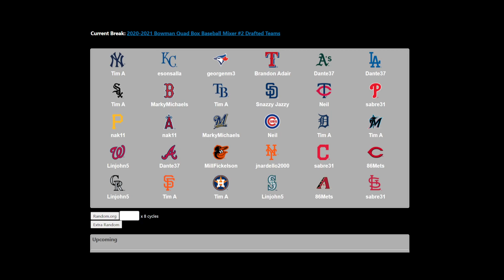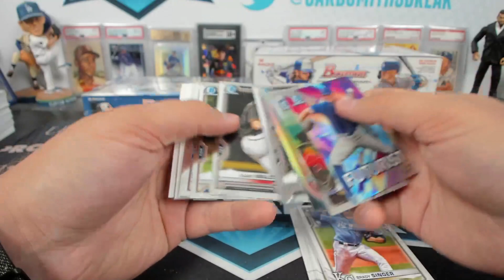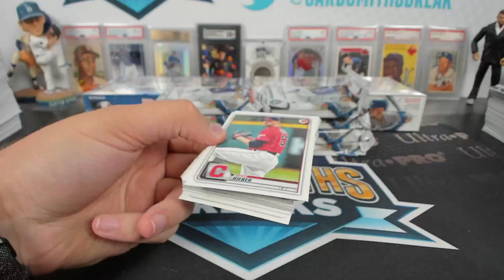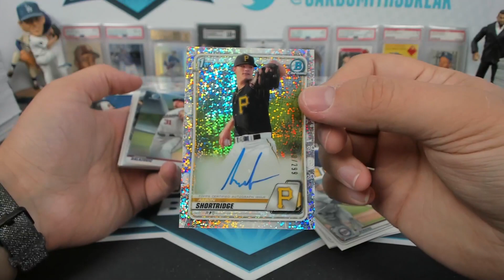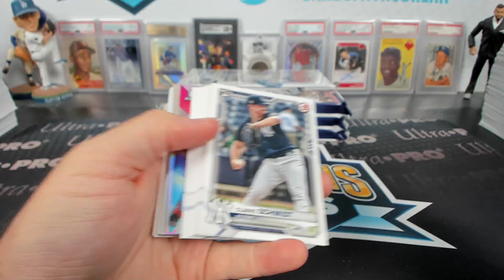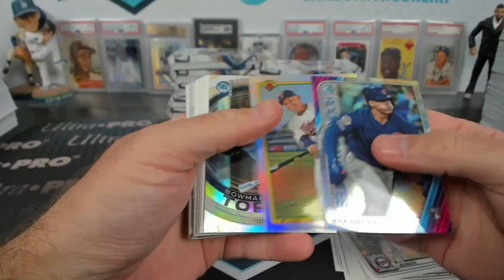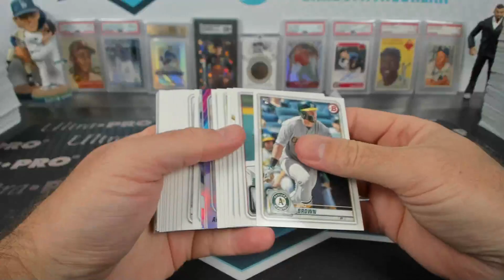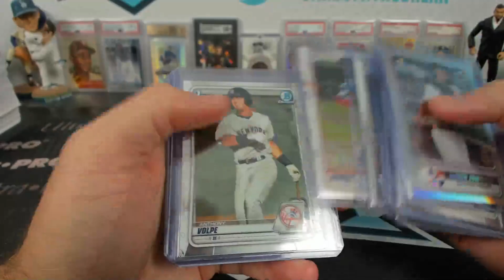2020-2021 Bowman Quad Box Baseball Mixer #2